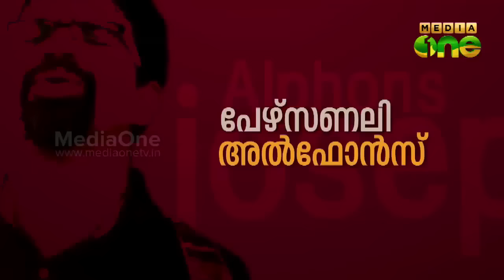Xmas 2016 Special | പേഴ്സണലി അൽഫോൻസ്